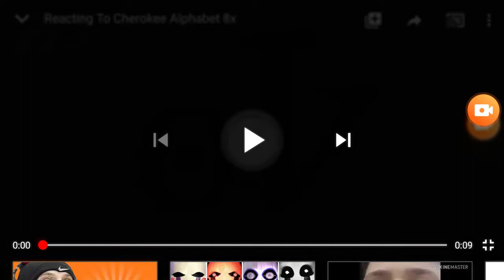Reacting to Cherokee Alphabet 14x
By Richard Baca